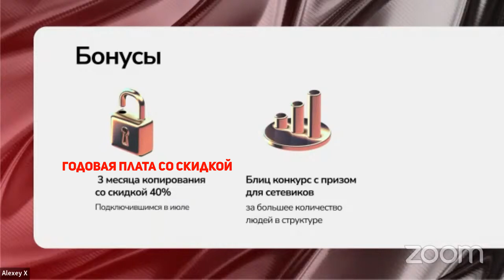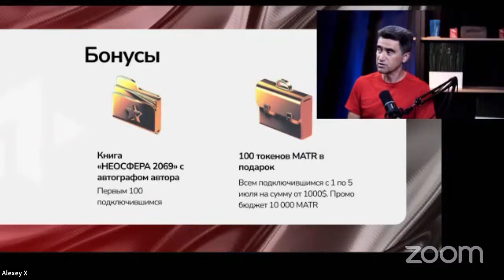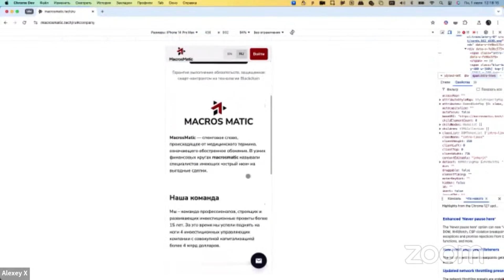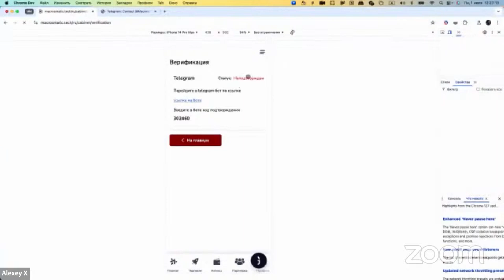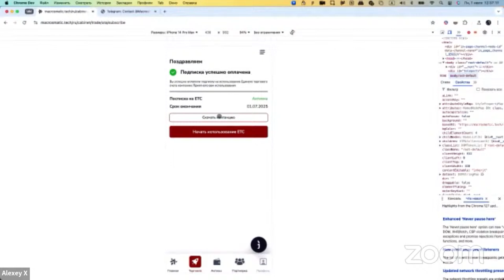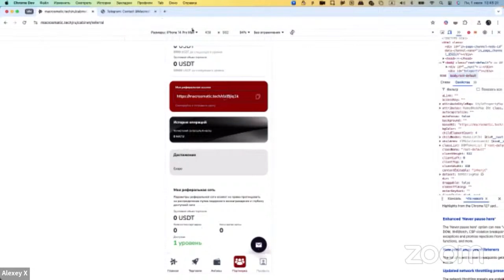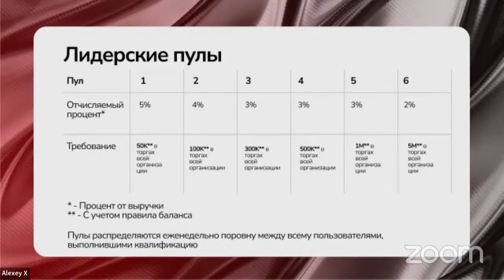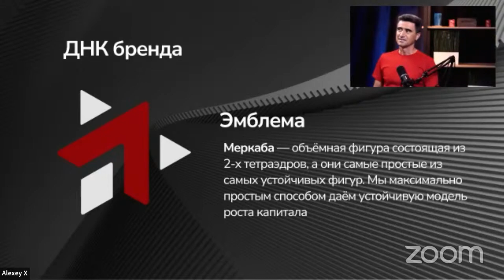MacrosMatic: официальное открытие компании, часть 2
Официальный старт компании MacrosMatic, часть 2: выступления Михаила Пыжова (Product Manager), фронт-мэна Алексея Хохлатова, руководителя отдела маркетинга Анны Буряковой, партнёров компании Рейнолда, Сигитаса, Ирины и Рената. Ведущий Алексей Хохлатов. Ясно, чётко, информативно! Первая часть